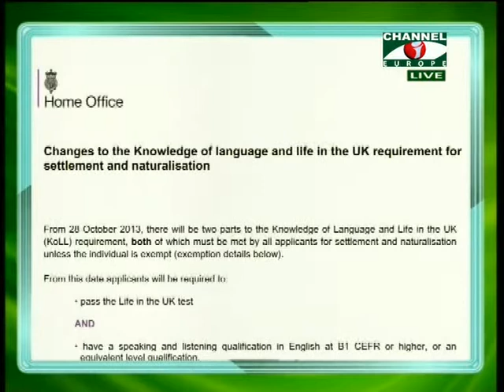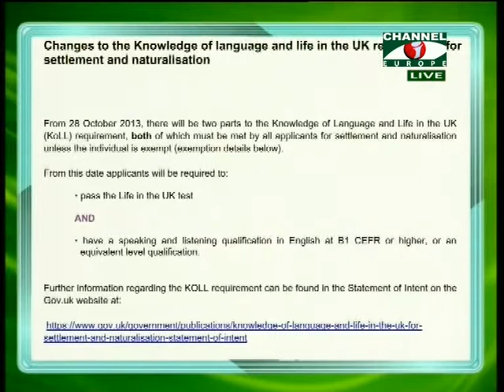Your Life in the UK 101013 1A